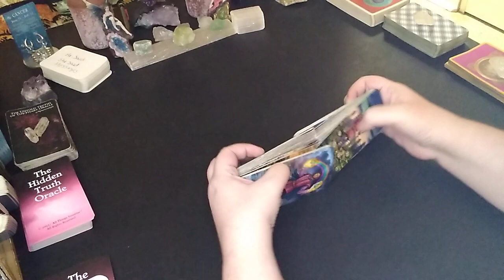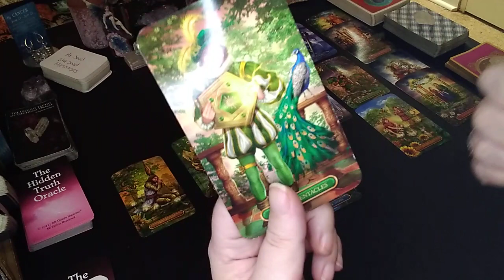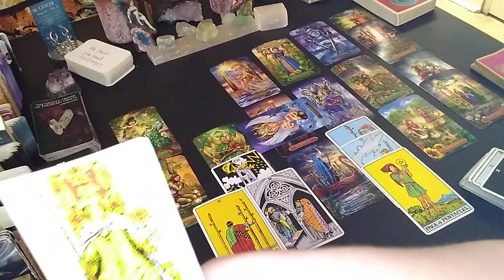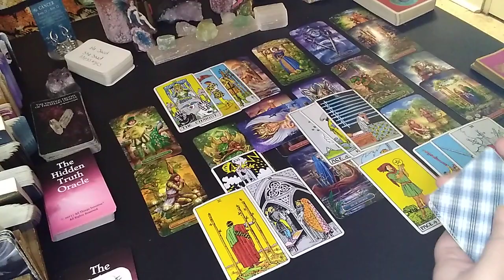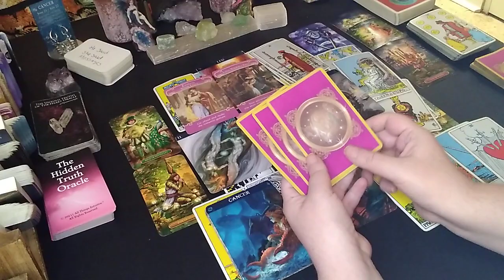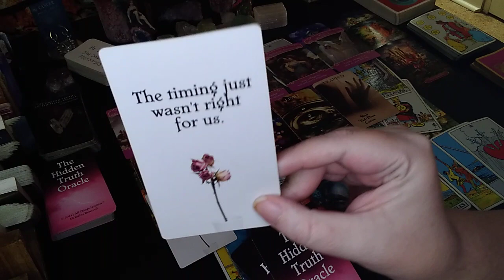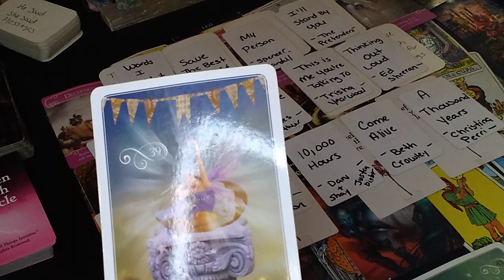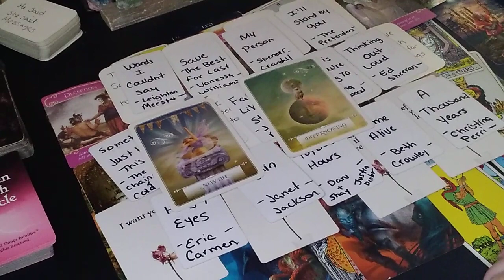Sagittarius ♐ August 2022♐ Monthly Tarot Reading *Best Is Yet To Come! Get Ready!*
Sagittarius Monthly Tarot Reading  with a focus in Love and personal relationships or  those seeking new love. What is your energy looking like? What is the situation at hand? How does your person feel or think about this connection or potential connection. What is the energy of the actual connection? What zodiac signs are most showing up in your energy at this time? What advice or guidance is of use in this particular situation?

PRIVATE READINGS  NOW BOOKING!